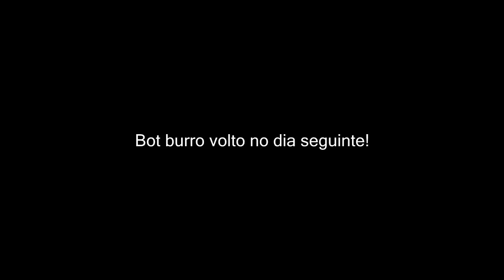Tibia Pk Eliminando bot #4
Salveee galera tudo de boa??
hoje iremos de videos matando os nojentos opa os BOTS kk
nesse video mostro matando 3 bots dos 3, 2 e o mesmo cara kkk Muito burro da zero pra ele.. e isso ae galera espero que voces gostem do video que fiz com muito amor onwt q fofinho ( Mentira fiz com prazer de matar esses lazarento do inferno kkkk )
fuiz aquele abraçoo e  noix